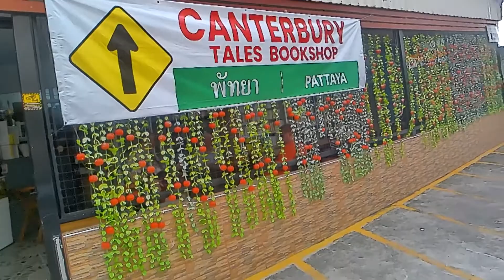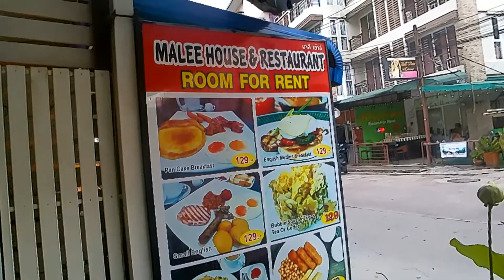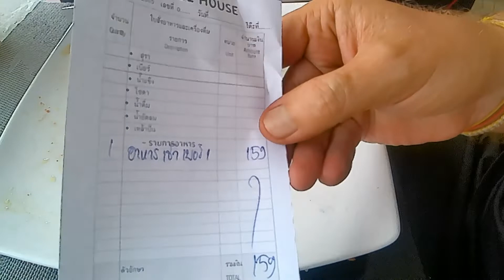Pattaya's Best Breakfast? part #3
Today the beast and I travel to Pattaya again. First, we go to our favourite shop Canterbury Tales, only to find they have moved to Soi Bongkot, amazingly we find the new location without getting lost. we try a breakfast at "Malee House and Restaurant" on Soi Lengkee. How did it rate??? Please feel free to suggest anywhere that you think is better